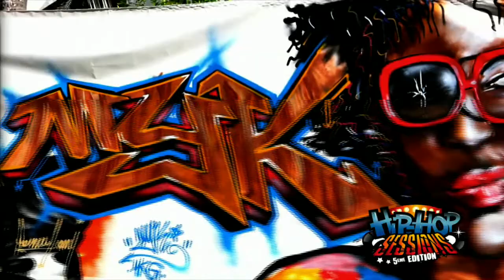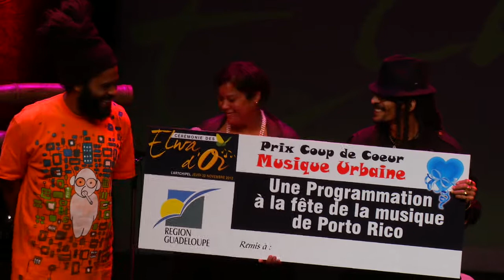5ème édition des Elwa d'Or 2012 5 sur 6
« Les Elwa d'or sont l'occasion de célébrer les musiques et sonorités de notre territoire, de récompenser des interprètes, des auteurs, des compositeurs et des musiciens ».  À travers des « Coups de coeur » , la collectivité donne les moyens à d'autres artistes de poursuivre leur travail. Chaque prix étant doté soit d'une participation de la Région à l'enregistrement d'un album, soit d'une programmation à la Fête de la musique à Porto-Rico ou au concert Talents Guadeloupe, à Paris, en 2013.
Sur cette vidéo les Coups de coeur des Elwa d'Or 2012 catégorie musique urbaine Missié Sadik, le duo doub6 et Exxos, le slameur I-mann.